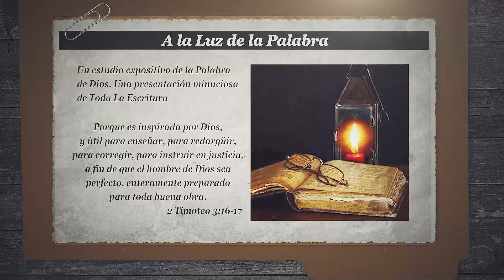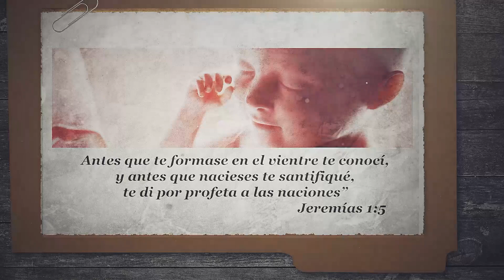45 LIBRO DEL PROFETA JEREMÍAS